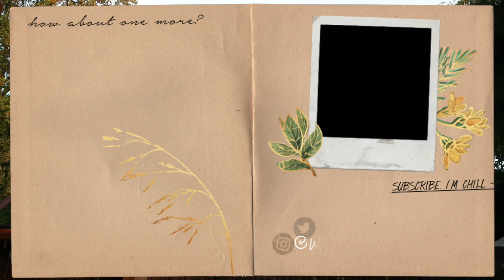THIS IS HAPPENING | vlogmas day 1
if u like this every day got video situation pls yell in the comments WING IT WORDWEED

btw omg im so sorry i didn't introduce my best friend to ya'll! this is sarah (pronounced sah-rah not seh-ra) and she is the best

⇩ OPEN ME FOR GOOD STUFF

☞  Jewelry
gomargaux.net
is it sponsored if i sponsor myself?? because this is my store LOL

» CATCH THESE TOO

Hello, I'm Brenda - very artsy, a lil fartsy and always keen on creating good content. x

» I also run an online store for vintage jewellery from New York (and more in other parts of the world!) that I personally source, curate and shoot.

▻ Music ◅
Come Through - Adrian Milanio